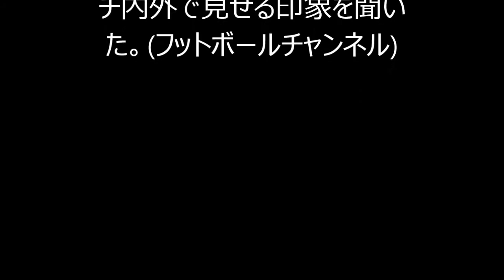ドルトムントの子供たちも憧れる「シンジ・カガワ」の素顔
"香川の武器「オフ・ザ・ボールの動き」を子供たちも絶賛！
　ボルシア・ドルトムントU-12が3月末から来日。ドルトムントの若きプレーヤーたちにとっても、話を聞くと、トップチームに所属する香川真司が憧れの存在という。そんな彼らに、香川がピッチ内外で見せる印象を聞いた。(フットボールチャンネル)"